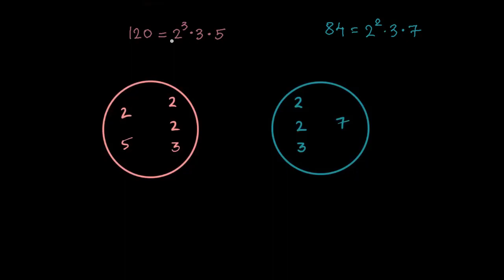Std-10, Ch-1.7 Maths | લસાઅની સમજ | LCM visualized | NCERT | ADARSH TEJKIRAN SCHOOL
પાઠ: ૧
ધોરણ: ૧૦
વિષય: ગણિત-લસાઅની સમજ

Chapter: 2
Standard: 10
Subject: Maths-LCM visualized
Board: Gujarat Education Board | GSEB